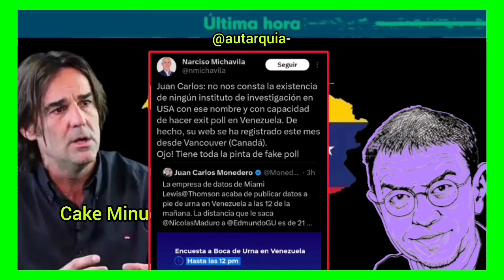ÚLTIMAHORA - MONEDERO PUDO 'CHIVARSE' DE CAKE MINUESA AL RÉGIMEN DE NICOLÁS MADURO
ÚLTIMA HORA

Bueno pues lo que se temía resulta ser lo cierto.
El culpable de la detención de Cake Minuesa resulta que podría ser aquí el de Podemos Monedero.

Fuentes cercanas al equipo de Corina Machado filtran que quien dió el aviso a las fuerzas bolivarianas fue Juan Carlos Monedero.
Miembros de la oposición de Corina confirman la existencias de audios grabados donde se rebela la filtración por parte de monedero de que Cake viajaría a Venezuela con un equipo de OkDiario.

Serios problemas podría afrontar el de Podemos si llegan a manos de la justicia esas pruebas.
Recordemos que monedero hace poco se fue a Venezuela a darse el baile más ridículo de la historia y aún sigue en teoría de turismo.
Y sin contar lo activo que lleva en redes haciendo alagos al régimen de Maduro.
Incluido un zasca de michavila por difundir bulos.
Esperemos que llegue de una pieza Cake, si no de lo contrario habrá varios culpables, no solo monedero.
Elecciones al gobierno de la República de Venezuela 2024.
Nicolás Maduro.
Edmundo González.
María Corina Machado.

Trends Trends ✅
Política. Economía. Doctrina política. Sociedad. Ideología. Corrupción política.

Aütarquía. ✅

Gracias Aütarqueros!!